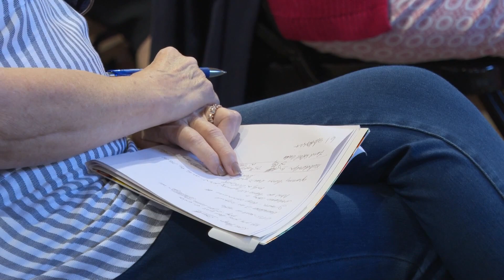Lake Forest discusses forming a new city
Some unincorporated areas in Jefferson County have the ability to become a small city. An east end subdivision is looking into what that could actually mean.